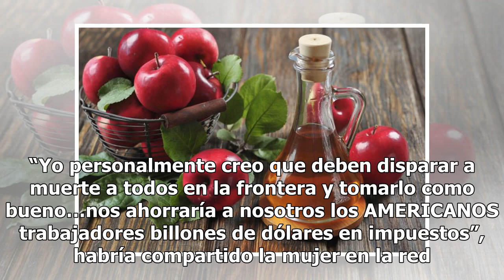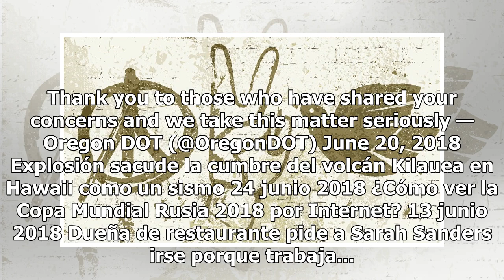Empleada de DMV pide por Facebook que maten a todos los inmigrantes en la frontera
DOT busca confirmar que McAllen fue quien compartió los mensajes discriminatorios. Lori McAllen se presenta en su perfil de Facebook como un ser humano respetuoso y tolerante con los otros. “No hay espacio en mi corazón para el drama, el irrespeto o el odio”, lee la introducción a su página. Pero, c...